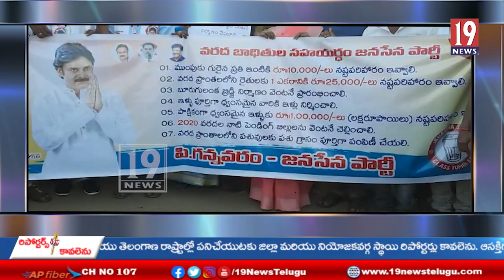ఇటీవలగోదావరి వరదల కారణంగా నష్టపోయిన బాధితులకు అండగా నిలుస్తూ జనసేన పార్టీ -కోనసీమ జిల్లా